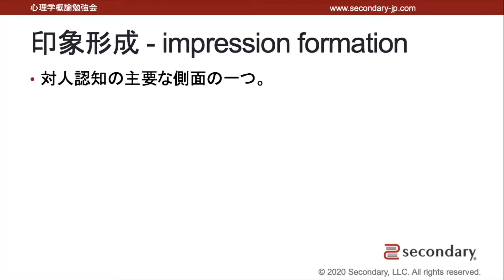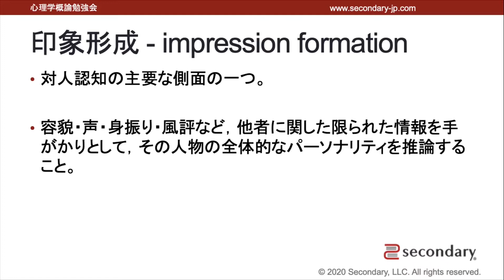印象形成（心理学概論勉強会movie） [Preview]